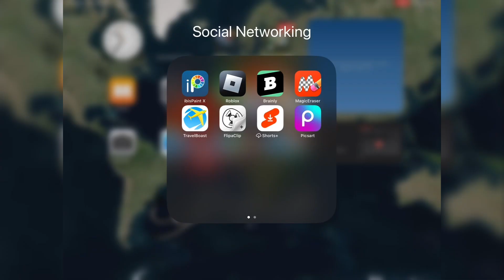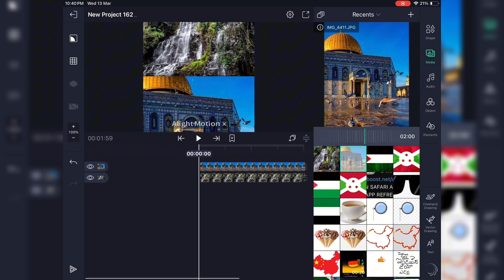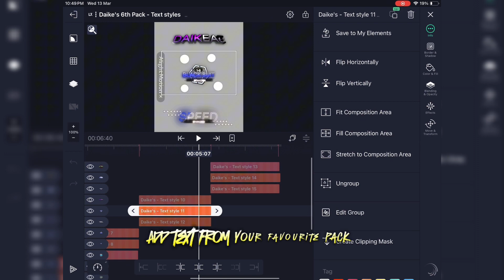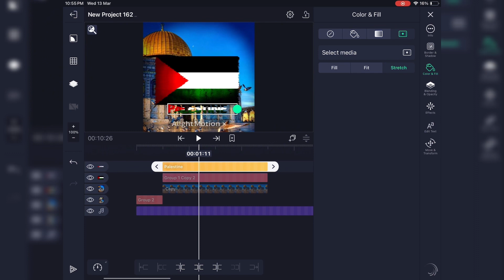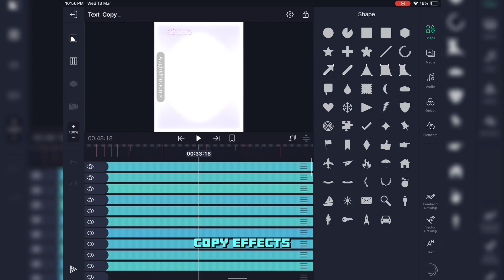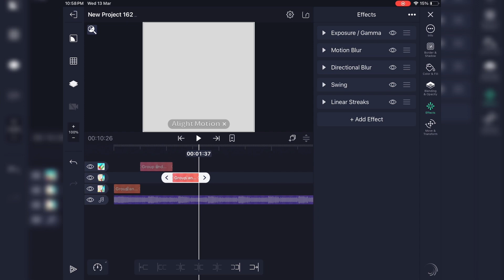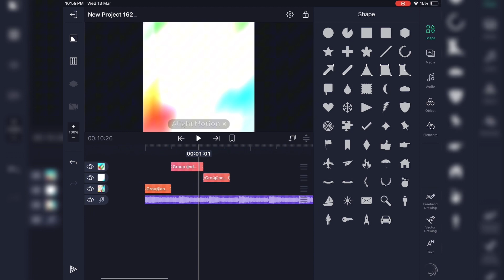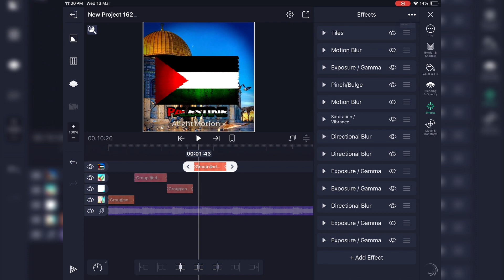🌟Tutorial for how to make Country Comparison in alight motion 🌟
Namaste 🙏

Here is the xml I edited in the vid you can copy effects from there to make your 🔥 edit⚡️

🔴XML:

⚡️Flag Overlays are in this link⚡️

Tag SEGeo so that I can also see your fire 🔥 edits